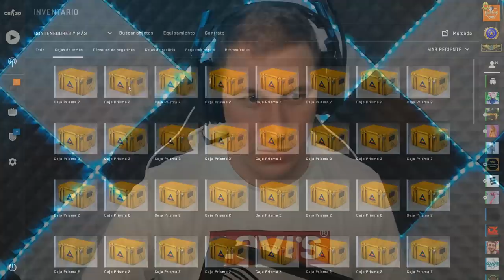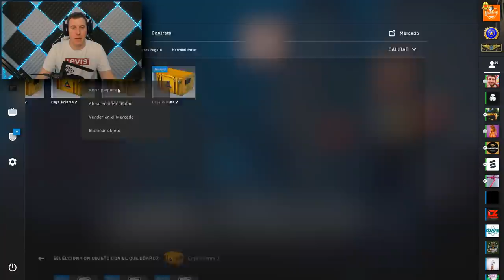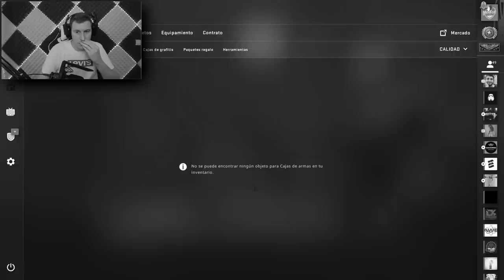LIKE POR CAJA - SIGUE LA TONTERIA XD